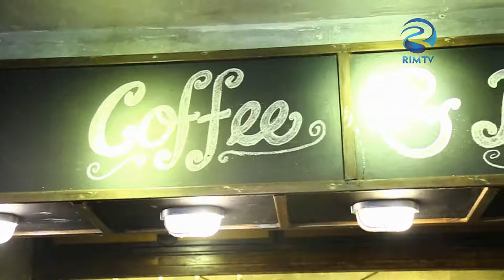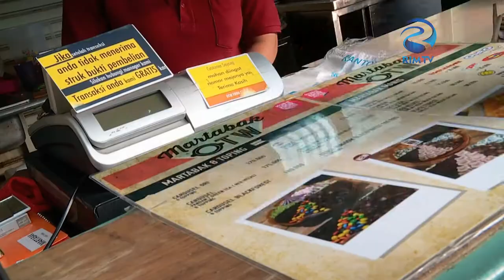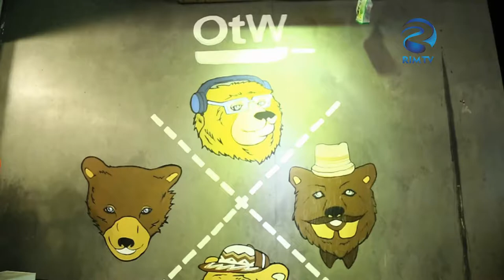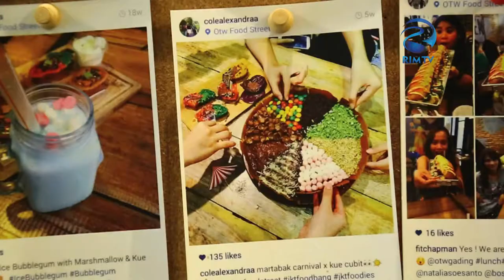On The Way - On The Way Food Street - Part 3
Reka Indah Media adalah new media yang pertama kali melakukan uji coba siaran melalui web streaming tv pada tahun 2015 yang mempunyai format tayangan pendidikan, dengan mengusung konsep “Smart Generation”.

RIM terletak di kawasan Jakarta Timur, di Gedung Sandjungan Trading Coy, JL Dewi Sartika No. 295, Lt. 4, Cawang, Jakarta Timur.

Reka Indah Media, atau RIM menargetkan penayangan dengan program-program edukasi yang diharapkan mampu mencerdaskan generasi bangsa dan memberikan dampak positif bagi para penonton dengan tayangan yang berkualitas.

Penayangan program RIM dilakukan melalui Media Online atau Web Streaming TV. RIM membidik target penonton pria dan wanita dari usia 13  sampai 35 tahun, dengan  klasifikasi penonton di tujukan sesuai konsep televisi “Smart Generation” yaitu Young, Teen and Mature.

Tema program yang disajikan mengutamakan unsur pendidikan yang menghibur atau edutainment , serta mengangkat kearifan lokal, human interest, culture,  nature, history, up to date, young and smart, yang di harapkan mampu menjadi angin segar di kancah industri pertelevisian swasta yang ada.

Kami optimis bahwa RIM mampu menjadi new media yang memberikan pembaharuan terhadap industri pertelevisian Indonesia, serta mampu membantu membangun generasi bangsa.

RIM , SMART GENERATION!